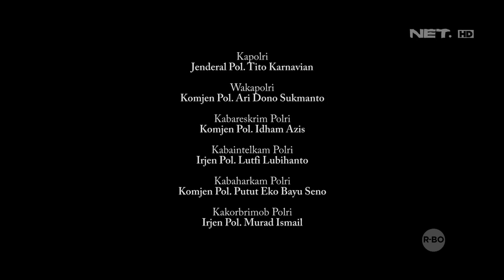Karena Ingin Beli Makanan, Pemotor Ini Rela Melawan Arus